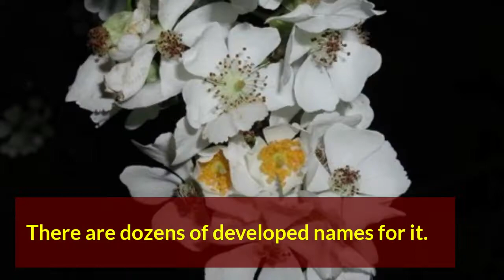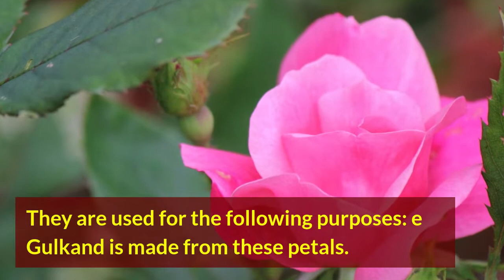5 Economic Importance of Rosaceae Family.The ROSE Family Economic Benefits.BSC 2nd Year Family Notes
Economic Importance of Family Rosaceae.
Video Transcript for Easy Notes :
5 Economic Importance of Family Rosaceae :

1. Fruit: This family's plants produce a variety of fruits. Apple, pear, almond, peach, apricot, and strawberry are a few examples of significant fruits.

2. Decorative Plants: This family has a wide range of ornamental plants.

They are planted in gardens for its lovely and fragrant blossoms.

The Rosa genus is commonly farmed for ornamental purposes.

It has been growing since antiquity.

There are dozens of developed names for it.

Many more genera are also planted for their gorgeous blooms in gardens and parks.

3. Timber: Crataegus branches are used as walking sticks and wood. Pints pactia wood is used to make tobacco pipes.

4. Rose petals are used to obtain rose oil. This oil is used to make fragrances.

When the petals are distilled with water, they yield Ark-Gulab. This Ark-Gulab is used to treat eye problems and for a variety of other uses.

5. Petals has both commercial and therapeutic use.

In various Asian nations, such as India, Pakistan, the petals of some common roses are referred to as gulabs. They are used for the following purposes: e Gulkand is made from these petals.
rosaceae rosaceaefamily economicimportance economicimportanceofrosaceaefamily rosefamily economicbenefits commercial timber gulab rosagenus rosepetals blooms @Bachelor's Minds Want to learn [insert your niche: e.g., “math shortcuts,” “English grammar hacks,” “science concepts made simple”]? In this video, I share practical educational tips and tricks that you can start using right away. Whether you’re a beginner or looking to sharpen your skills, you’ll find step‑by‑step strategies explained in a clear, easy‑to‑follow way.

This video is part of my mission to make learning fun and effective — and if you’d like even more resources, examples, and detailed guides, check out my educational blog here 👉 [Insert Blog Link]. It’s packed with tutorials, study notes, and helpful content designed to make complex topics simple.

By combining video and blog learning, you’ll get the best of both worlds: quick visual explanations and in‑depth written resources to revisit anytime.